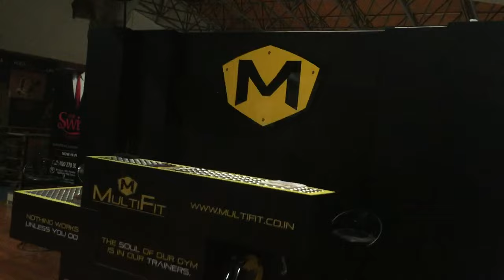NASEERUDDIN SHAH AS EINSTEIN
My Hundred-and-Thirty-Ninth Vlog.